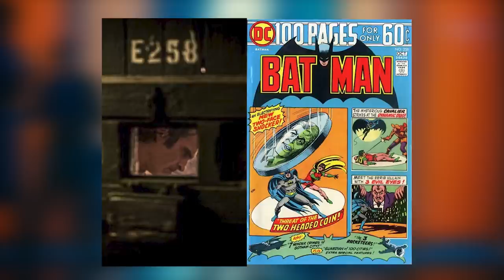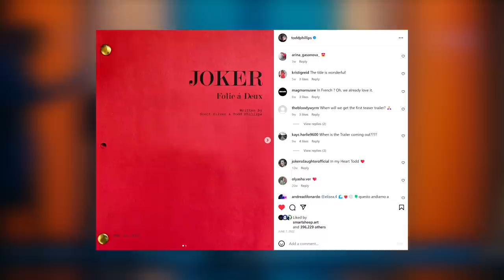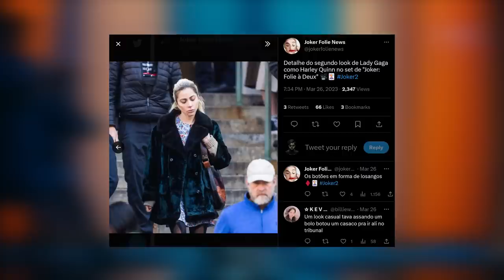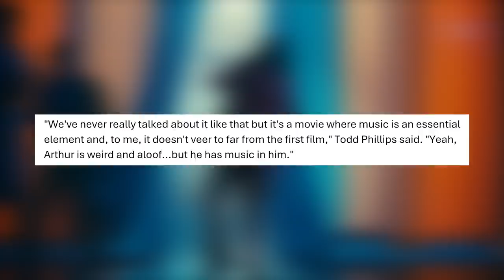JOKER 2: Folie à Deux Trailer Breakdown - Harley Quinn Explained, Plot Details & Easter Eggs!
JOKER 2: Folie à Deux Trailer Breakdown - Harley Quinn Explained, Plot Details & Easter Eggs! - Let's breakdown the new Joker 2 trailer from Todd Phillips and Warner Bros! Covering the Joker: Folie à Deux Official Teaser Trailer, things you missed, Joker 2 plot details and the shared madness of Joaquin Phoenix's Arthur Fleck and Lady Gaga Harley Quinn. Also Joker's Escape, Harvey Dent Two Face, Joker 2 easter eggs and details you might have missed! Subscribe for more  videos on Joker 2 Folie a Deux and DC news, DCU Gods and Monsters, DCU Batman, Justice League, The Batman and other DCU News, DCU Leaks and more!